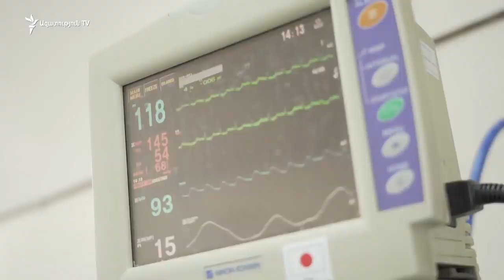«Ամեն դեպքում, պետք է հոգեբանորեն պատրաստ լինել». կորոնավիրուսով վարակված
Կորոնավիրուսով վարակված Նազելի Էլբակյանը երիտասարդ է, խրոնիկ հիվանդություններ չունի։ Արդեն 5 օր է՝ նա տեղափոխվել է Ծաղկաձոր՝ բուժումը հյուրանոցային պայմաններում շարունակելու համար, քանի որ հիվանդությունն ընթանում է առանց բարդությունների: